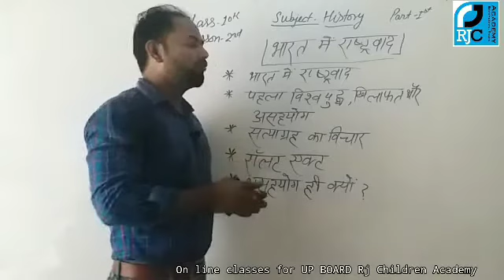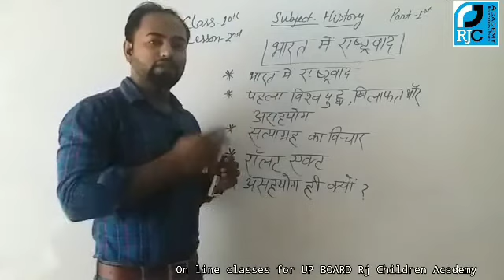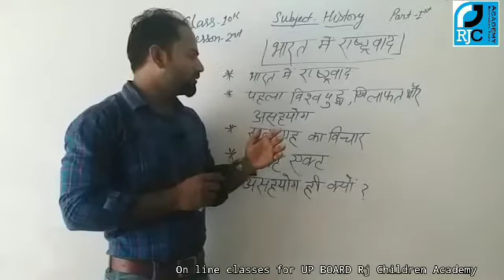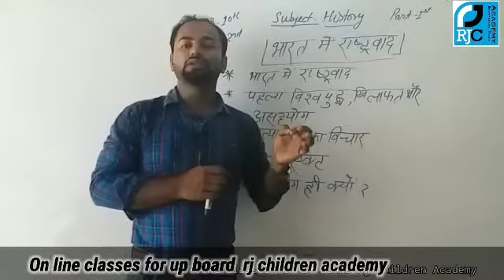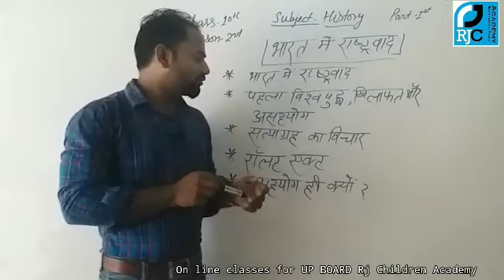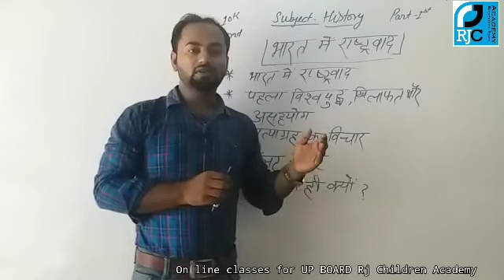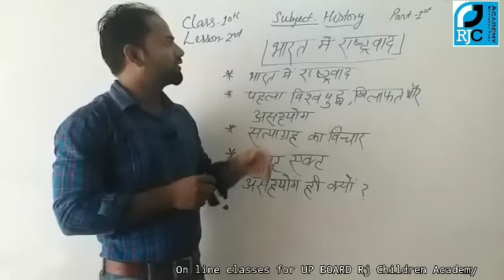UP BOARD CLASS 10th - HISTORY - LESSON 2nd ( Part - 1 )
भारत में राष्ट्रवाद ||  Nationalism in India ||